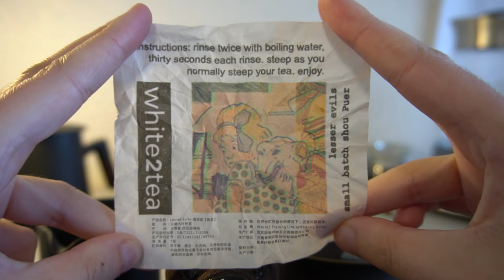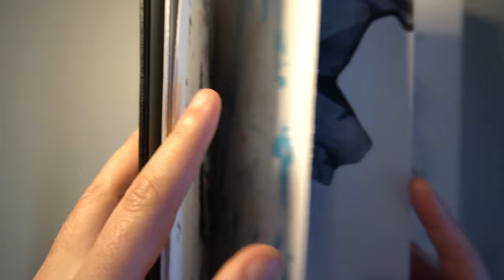White2Tea Lesser Evils | Drinking and Drawing #02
Sipping some of White2Tea's Lesser Evils ripe puerh, and doing a very small landscape study.